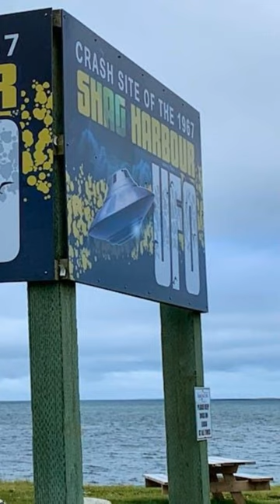🛸 The Shag Harbour UFO Crash: Canada's Chilling Unsolved Alien Encounter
On October 4th, 1967, a bizarre and unexplained incident unfolded over the coastal waters near Shag Harbour, Nova Scotia. Credible eyewitnesses, including an Air Force officer, reported seeing a large, mysterious object descending from the night sky before crashing into the ocean. Despite an extensive search and recovery effort that retrieved perplexing metallic debris, the true nature of this falling phenomenon has never been determined. Was it an alien UFO crashing into the sea? A secret military craft? Or something even more inexplicable? Join us as we explore one of Canada's most chilling and enduring UFO mysteries.
Get ready to see the world in a new light with Apple TV. Just one click here, you're on your way to watching documentaries that tell incredible stories.